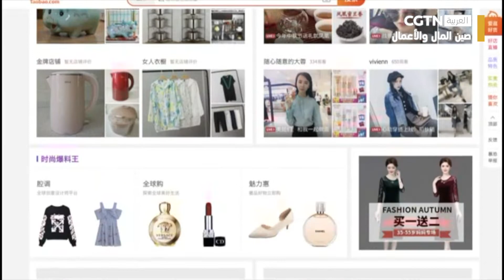صين المال والأعمال: العملة الرقمية للبنك المركزي الصيني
في أكتوبر 2020، تم إطلاق برنامج تجريبي للدفع الإلكتروني بالعملة الرقمية الصينية في مدينة شنتشن.